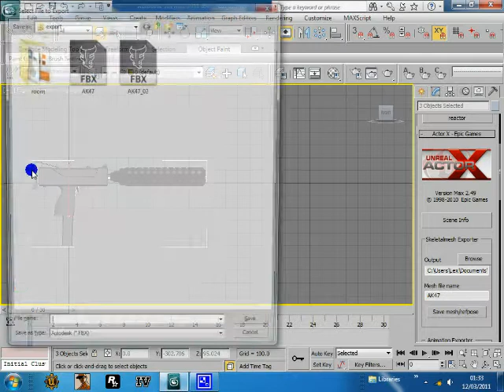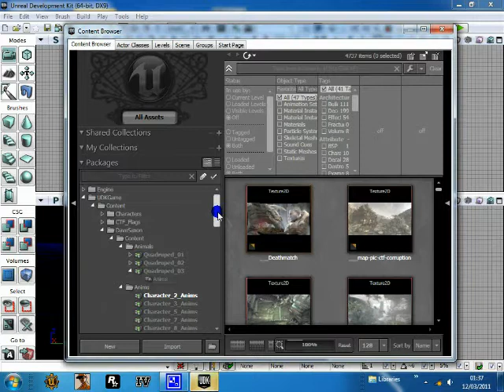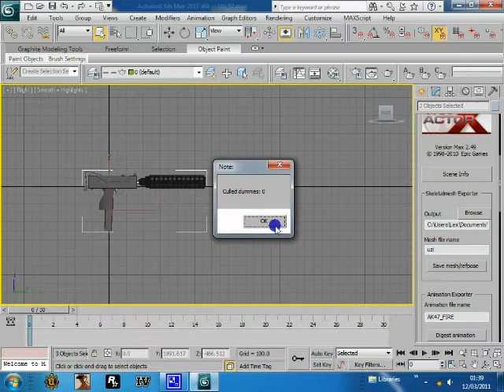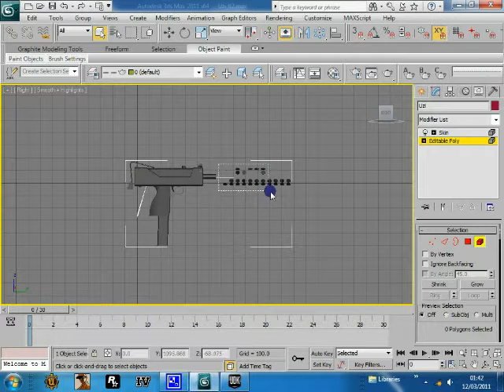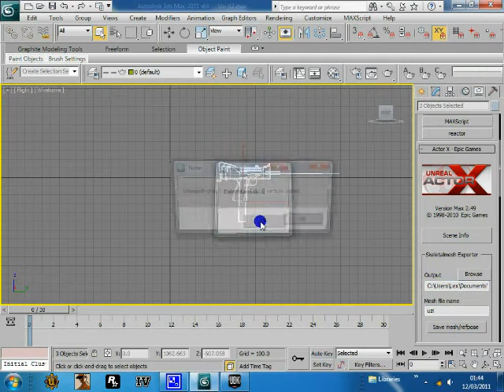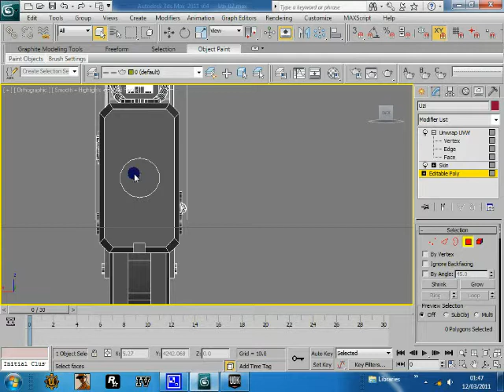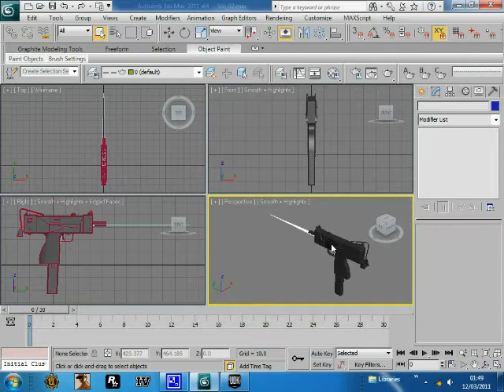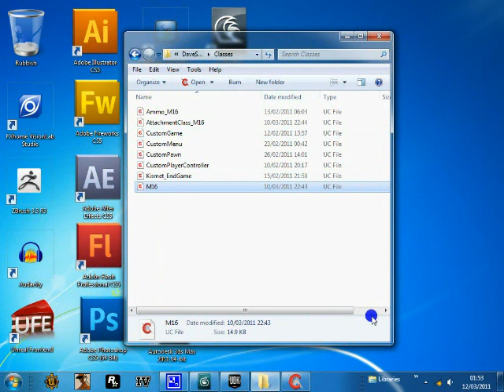Importing a weapon from 3ds max into UDK Part 2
I have made these few tutorials on request from a few people but there are many already out there on youtube and the UDN.
UT40kgeodav who is one of my subscribers has loads of tutorials on weapon and vehicle importing to the UDK available on file planet